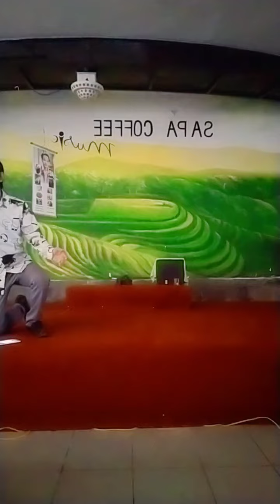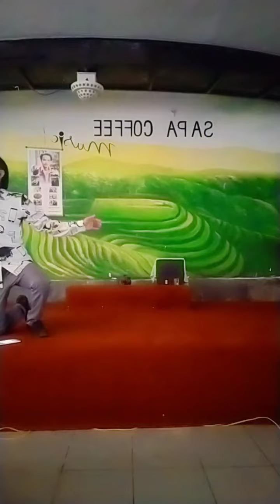Tđ Tìm em nơi đâu Ns Lâm Phương UnesCo, Nsut Thu Vân